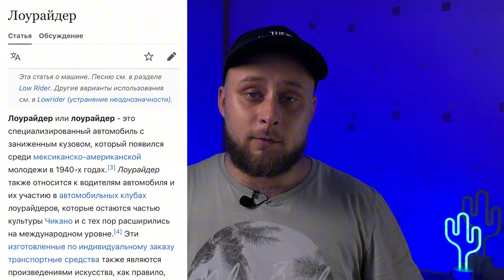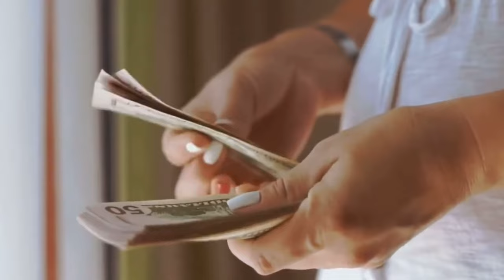Лоурайдер в России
В этом видео я рассказал о том как культура low rider появилась в Америке и как она перекочевала в Россию.

Так же рассказал кто был у истоков Русского лоурайда и кто сейчас является самым узнаваемым лоурайдером.

Высказал свое мнение о том почему это движение не будет массовым.